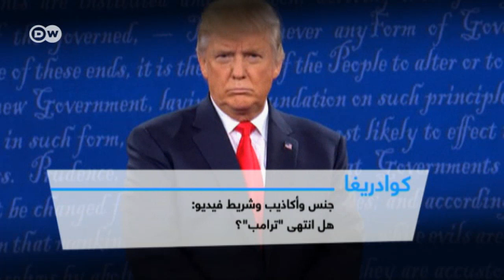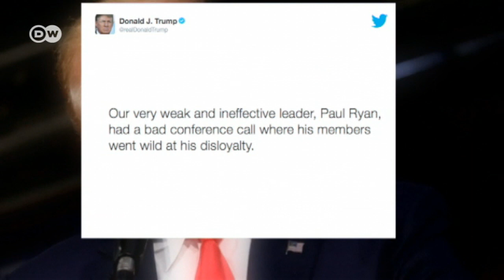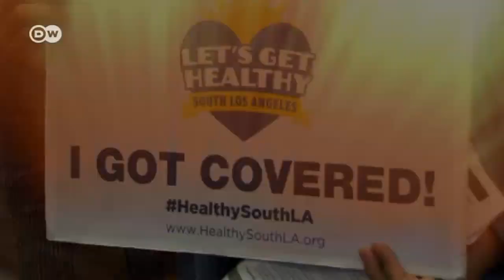جنس وأكاذيب وشريط فيديو: هل انتهى "ترامب"؟ | كوادريغا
احتدت في الولايات المتحدة الأمريكية نبرة مرشحي الرئاسة، وكذلك الوسائل المستخدمة في السباق نحو البيت الأبيض. الأمر يتعلق بفضائح جنسية وأكاذيب موثقة أضرت كثيرا بسمعة المرشح الجمهوري دونالد ترامب. إذ بدأ الكثير من أعضاء الحزب الجمهوري البارزين يديرون ظهورهم لترامب استياء من تصريحاته غير الأخلاقية اتجاه النساء. وصب التراجع المتواصل لشعبية ترامب في صالح منافسته هيلاري كلينتون، التي تتقدم عليه باطراد في استطلاعات الرأي. لكن ترامب يرفض الاستسلام.
جنس وأكاذيب وشريط فيديو: هل انتهى "ترامب"؟

ضيوف الحلقة:
عامر الموسوي: صحفي ومحلل سياسي
 حسن خَضر: صحفي وخبير إعلامي
مارتينا صبرا: صحفية وخبيرة في قضايا التنمية الديمقراطية